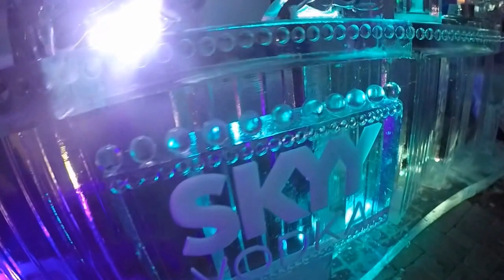2017 SKYY Vodka Ice Bar @ Baker House 1885 - Lake Geneva, Wisconsin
2017 US National Ice & Snow Sculpting Competition - Lake Geneva, Wisconsin -  SKYY Vodka Ice Bar @ Baker House 1885